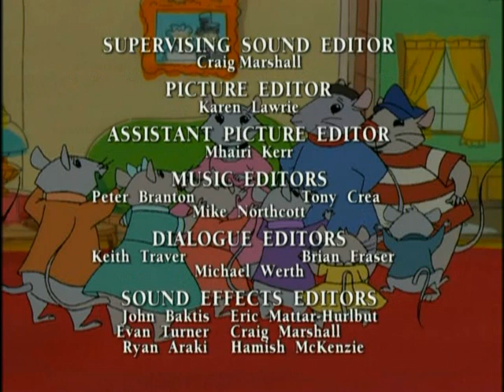Anatole - Wild Life - Ep.11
When rumors spread through the village that a monster is living in the park, Anatole heads off to investigate.  Narrowly escaping a falling tree, Anatole and Gaston discover that the "monster" is Nathalie, a Canadian beaver escaped from the local petting zoo!